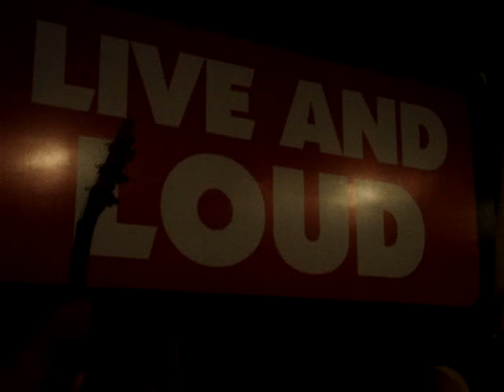Marshanda & Abdee promote their new album @ Live & Loud (OZ Radio) 9 Nov 2011